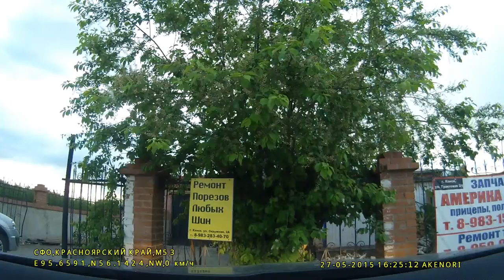Хабаровск-Москва часть 15/32